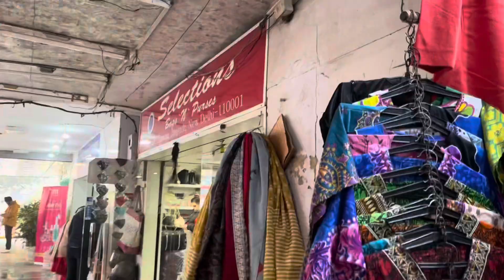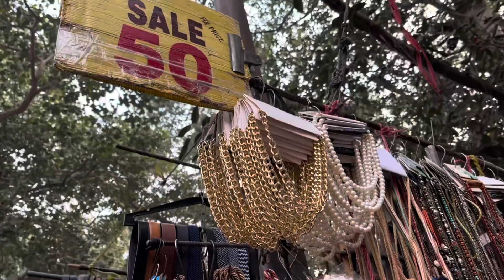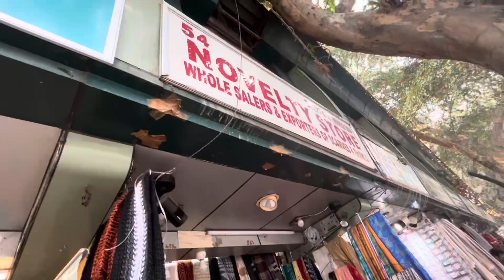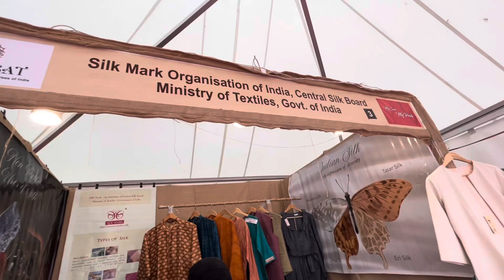Janpath mein sarojini jaisi LOOT! Winter wear starting Rs 100/- | Saree festival, silver jewellery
NEAREST METRO STATION IS RAJIV CHOWNK f BLOck exit or janpath station gate 2.

EQUIPMENT- TRIPOD LIGHT STAND- AMAZON DIGITEK
I SHOOT FROM MY Iphone11
SHOOT LOCATION- STUDIO

REGARDS,
BHAVNA